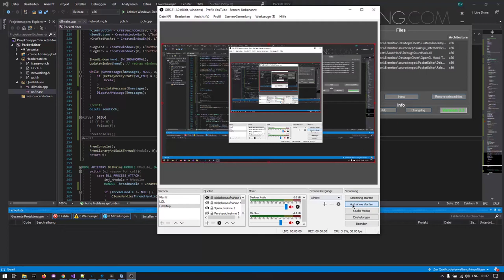Early Tera Proxy/Packet Editor testing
check out the guide/thread on the topic for more info.
Especially take the comments into account, as some members pointed out some good improvement
possibilities.